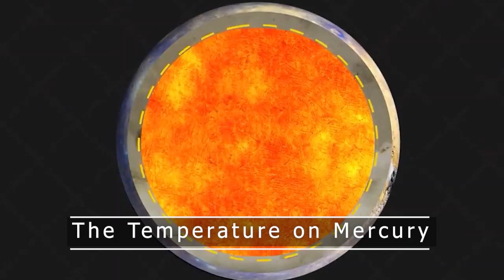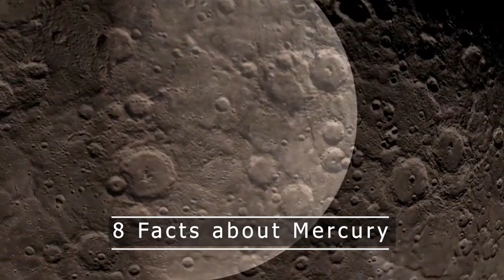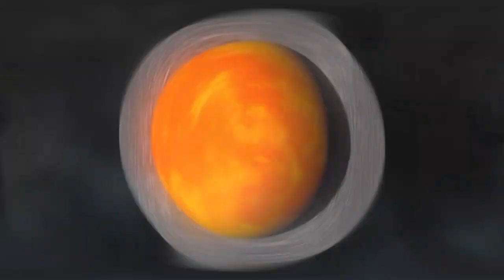MERCURY 101: All About Mercury Planet (2022)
Let's discuss in this video the most interesting facts about the mercury planet. Being the first planet in the Solar System,, Mercury is one of the most underrated planets that people talk about. Being the planet closest to the Sun, you may have some questions in your mind, and the most interesting one: can humanity at some point live on MERCURY?

Let's find out the answer and so much more in this video: Mercury explained

Welcome, Spacetravelers,

Today we will go on a journey to Mercury
- TEMPERATURE ON MERCURY
- CRATERS ON MERCURY
- DEAD LIFE ON MERCURY
- 8 INTERESTING FACTS ABOUT MERCURY

CAN WE LIVE ON MERCURY?

0:00 Intro about Mercury
0:26 The temperature on Mercury
2:30 The surface of Mercury
4:07 The possibility of life on Mercury
5:32 Interesting facts about Mercury
7:10 Outro of Mercury